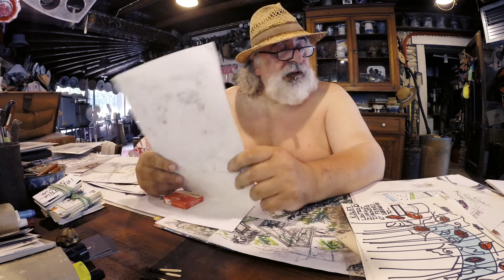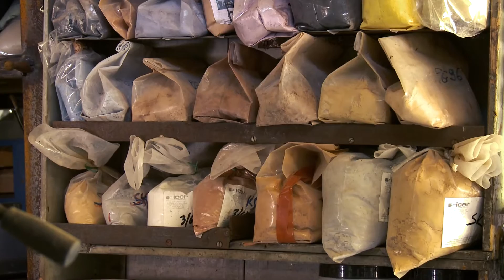Franco Morini - Der Kunst Garten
Un progetto dello scultore Franco Morini.